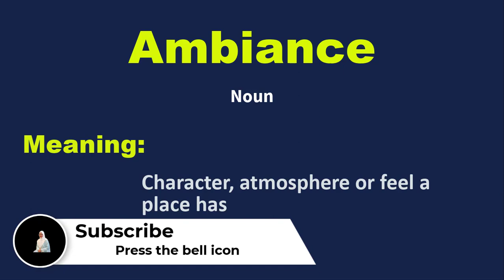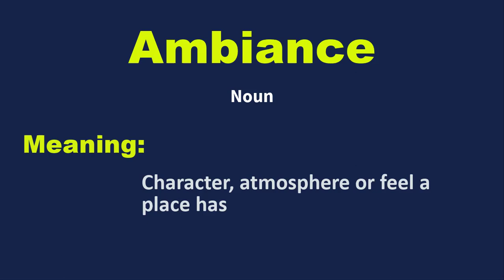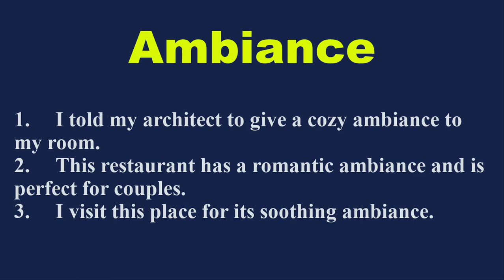Daily vocabulary | Ambiance Meaning | Vocabgram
Daily Vocabulary: In this lesson, I have explained the word “Ambiance” with examples. Learn this English vocabulary word and use it in your daily conversation. It will help in improving your English Fluency.

Meaning:
Character, atmosphere or feel a place have

Examples:
1. I told my architect to give a cozy ambiance to my room.
2. This restaurant has a romantic ambiance and is perfect for couples.
3. I visit this place for its soothing ambiance.